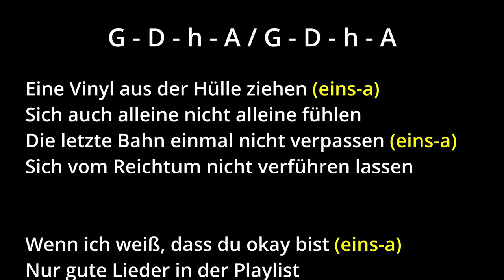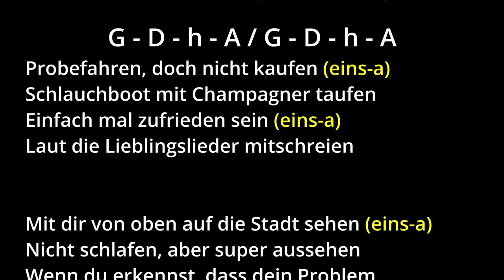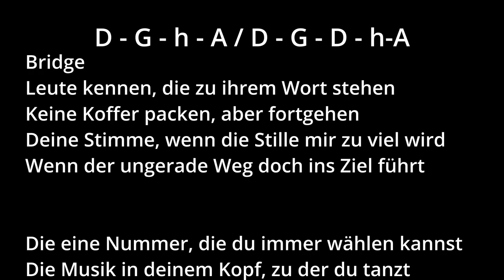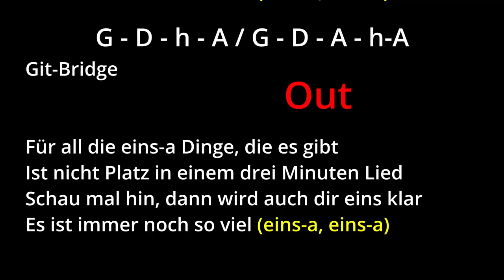"1A" - Unsere Cover - Version / Orig.: Alexa Faser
Ein schöner Song mit tollem Text zum Covern und für uns vom Stil her etwas (fast) völlig Neues.

Hier kommt ihr zu unserer Playlist der Meditations- und Entspannungsmusik, die wir im Laufe der nächsten Zeit erweitern werden

Viel Spaß!